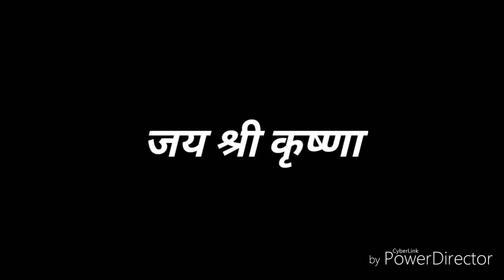GAIPERNATH FALLS, Kota, Rajasthan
Gaipernath Falls or Gapernath Waterfall is the most popular waterfall in Rajasthan. This 120 feet high waterfall is located on Rawat Bhata Road, 3 kilometers away from Rajasthan Technical University in Kota city.

The pond where the waterfall cataracts is surrounded by heavy rocks and lush green landscapes. The beauty of this waterfall is the music of gushing water and the sound of that splashing on the rocks.

This beautiful picturesque place surely mesmerizes giving the peace to mind and body. A bath under the natural flow of chilled water sparks rejuvenating energy.

The place is best to visit after the monsoon when the waterfall becomes full but the way to Gaipernath Waterfall is quite risky because of the broken slippery stairs and the presence of monkeys and apes on the way.

It is a perfect place to spend some beautiful time in the heart of the earth with family and friends. The adventurers should visit the place to get thrilled with great height of the waterfall and its amazing backdrop of rocky terrains.

There is a small temple for Gaipernath near the falls, where the natural water falls directly over the Shiva Linga in the temple. On the occasion of Shivratri, a great fair is held, where a huge number of devotees come to the temple to worship Lord Shiva. The echoes of "Om Namah Shivaya" in the atmosphere send shivers down the spine out of excitement and natural beauty of this place.

It is surely one of the must-visit waterfalls of Rajasthan but it is too risky to visit alone as it is not well maintained and there is no governing authority to keep the place safe and to convert this amazingly beautiful place into a tourist spot